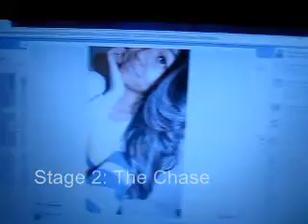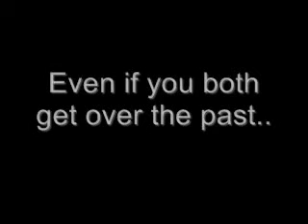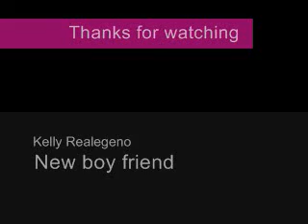Strangers again (Drama)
7 stages of relationship
1.The meet up
2.The chase
3.The honeymoon
4.Comfort zone
5.Tolerance
6.Downhill
7.Break up
Then back to being strangers